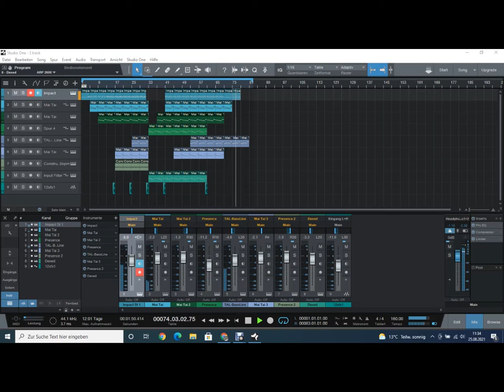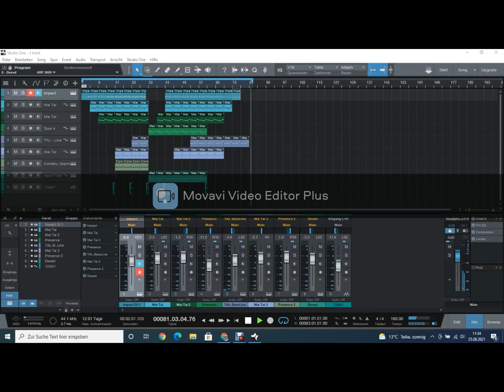Presonus Studio One: Short 160 bpm 90s Techno Track